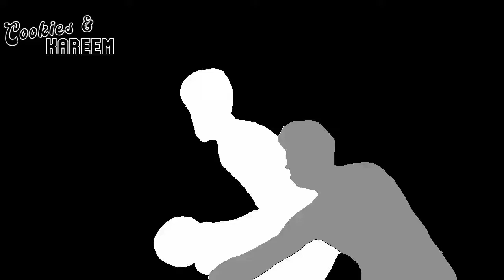Tyrese Haliburton Highlights | Bulls vs. Pacers | 26th Oct 2022